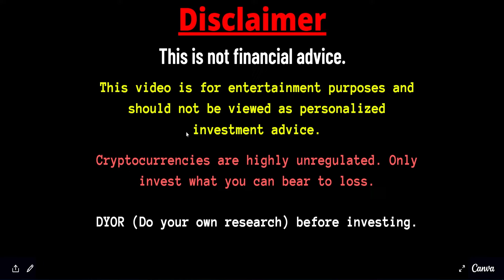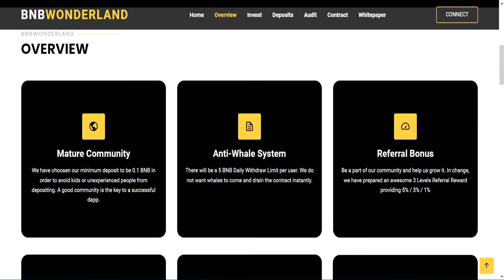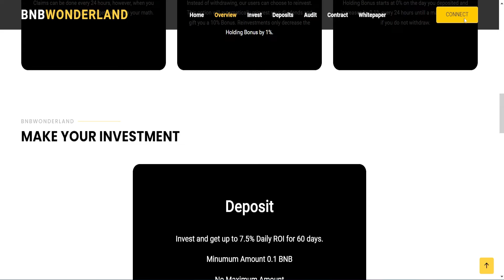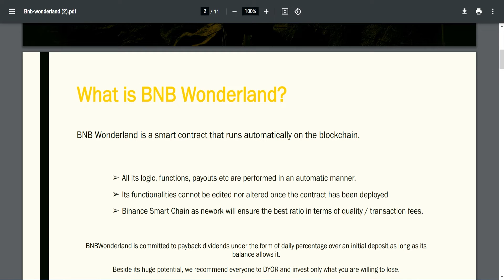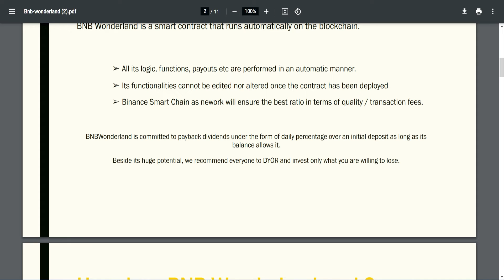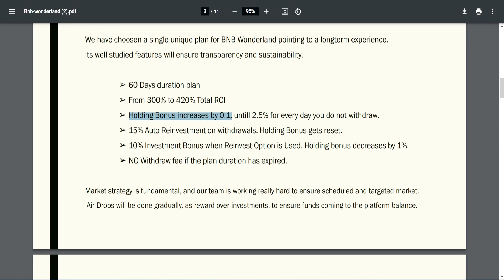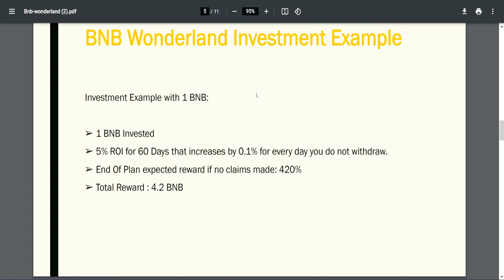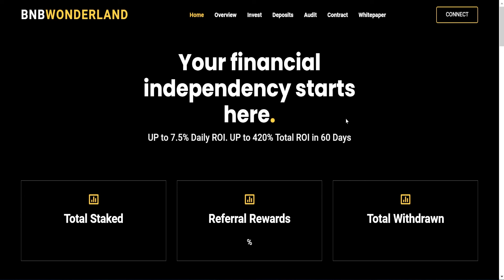This is BNB Goldmine!!! BNBWONDERLAND Giving "420% ROI" on BNB Staking!!! (Highest Returns ROI Dapp)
BNBWONDERLAND Roi dapp: This BNB Goldmine!!! BNBWONDERLAND Giving "420% ROI" on BNB Staking!!! (Highest Returns ROI Dapp)
This Roi dapp gives highest returns on investment of BNB coins on this platform. This is called BNB wonderland I think this platform is giving highest crypto staking rewards.

(Save gas fees & No KYC)

👉 Sign up for BINANCE the world's best Crypto Exchange with 100+ cryptocurrencies, and the lowest trading fees No KYC

👉Get $50 Free when you stake CRO and also earn %10 APR on staking

tags (ignore):
bnbwonderland, bnb wonderland, bnb wonderland roi dapp, new roi dapp, top roi dapp, latest roi dapp